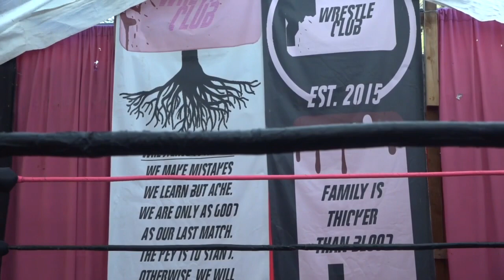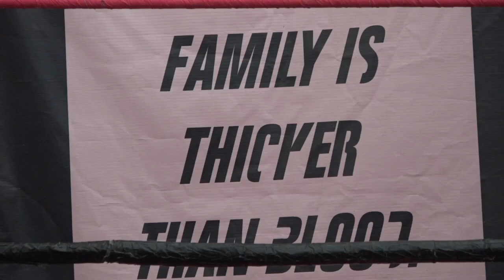Start a new tradition by welcoming the new year with an elbow drop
Idaho Wrestle Club will have an elbow drop that will take place New Year's Eve at the Church of the Nazarene on Ustick Rd. in Caldwell to raise funds for the Caldwell High School choir